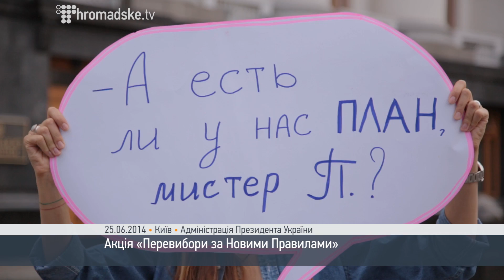Активісти принесли парламентських "котів в мішках" під Адміністрацію Президента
Активісти ініціативи «Перевибори за Новими Правилами» продемонстрували те як відбуватимуться вибори до Верховної Ради, якщо не буде змінено діюче виборче законодавство. «Вибори за закритими списками -- це вибори "котів в мішку", є красива перша п'ятірка списку, а далі кожному виборчому списку місця розподіляють не виборці, а партійні функціонери. В закритих списках завжди знайдеться місце для "кнопкодавів", корупціонерів та людей, які відверто дискредитували звання депутата Верховної Ради. Активісти ініціативи «Перевибори за Новими Правилами» вимагають нового виборчого закону з відкритими регіональними списками, за якими саме виборці будуть впливати на прохід того чи іншого кандидата до Верховної ради»

\ Ігор Присяжний